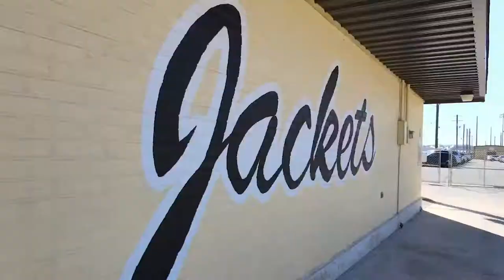The Calhoun Yellow Jackets Football Field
Check out this AstroTurf hype video. This is the AstroTurf field at Calhoun High School in Calhoun, Georgia.